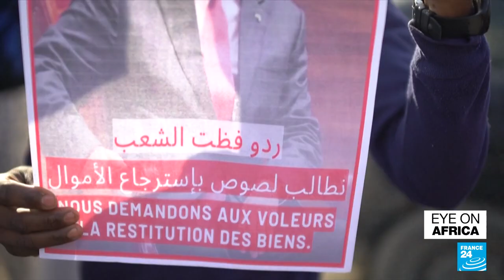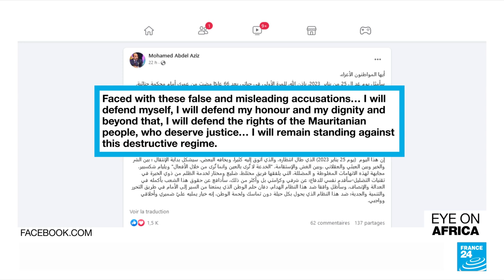Trial of former Mauritanian president Mohamed Ould Abdel Aziz opens • FRANCE 24 English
Mauritania's ex-president Mohamed Ould Abdel Aziz went on trial on Wednesday, accused of amassing an illicit personal fortune from his 11-year stay in power.